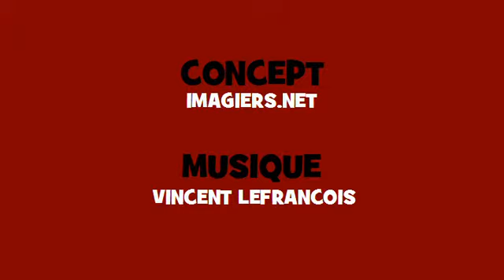Conjugaison musicale # Hip hop = rester